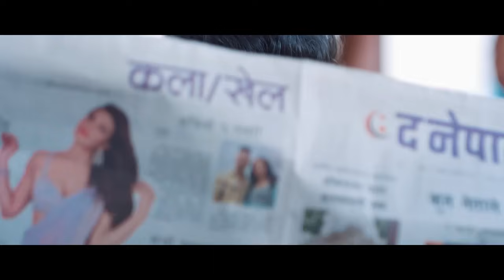New Nepali Top songs Video juke box 2080 a hora maya aaha maya yehi ta honi maya collection 2024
Watch New Nepali Top songs Video juke box 2080 a hora maya aaha maya yehi ta honi maya  collection  only on Bhawana Music Solution's official YouTube channel.

AUDIO CREDITS:-

Song
Yehi Ta Honi Maya
यही त होनी माया
A Hora Maya 3
 Yahi Ta Honi Maya

Vocal
Himal Sagar
Annu Chaudhary

Lyrics / Music
Bimal Adhikari

Arrange
Kamal Saurag

Mix / Master
Kumar Rana

Recordist
Suman Rana
Khuman Rana

Studio
Maruni

Audio / Video
Bhawana Music Solution

Artists
Bimal Adhikari
Garima Sharma

Cinematographer
Rajesh Ghimire

Edit
Bikash Gyawali

Mua
Animesh Jordan

Dress
Sambhu Puri

Drone
Saugat Dhital

Direction
Mausam Himali

Special Thanks
Lomash Khatiwada (Tiger Palace)
Narayan Neupane 🇦🇪
Keshab Bhusal
Raju Master
Ramchandra Bohora
Bir Lamichhane

Production
Nathuni Jaiswal

Media Partner
Artist Khabar
Media Dabali
Laligurash.com

Location
Tiger Palace, Bhairahawa
Post production
Om Shiva Films

SONG 2
A HORA MAYA
Vocal
Himal Sagar
Anu Chaudhary

Lyrics / Music
Bimal Adhikari

Arrange
Kamal Saurag

Mix / Master
Kumar Rana

Recordist
Khuman Rana
Suman Rana

Studio
Maruni

Audio / Video
Bhawana Music Solution

Artists
Bimal Adhikari
Sanisha Bhattarai

Cinematographer
Rajesh Ghimire

Edit
Bikash Gyawali

Mua
Sarita Magar

Photographer
Biswo Kc

Dress Design
Sukmita Chaulagain
Valentino Boutique

Group Dance
Nathuni Jaishwol

Dress
Try Once Tailoring Center
Bagbazar

Choreography/ Direction
Mausam Himali

Special Thanks / Location
Lumbini Palace Resort

Bageko kholi farkinchu Bhanchha
Kalleni kehi ber parkinchu bhanchha
a hora maya, a hora maya
mai ramri chu ra
sagara pani tarchu jhai lagcha

Timilai Herne Bani Paryo Female Version - Paul
Shah • Sanisha Bhattarai• Annu Chaudhary• Official
2023 / 2080

SONG 3
आहा माया
Aaha Maya

Vocal
Himal Sagar
Anu Chaudhary

Lyrics / Music
Bimal Adhikari

Arrange
Kamal Saurag

Mix / Master
Kumar Rana

Recordist
Khuman Rana
Suman Rana

Studio
Maruni

Audio / Video
Bhawana Music Solution

Artists
Bimal Adhikari
Priyanka Karki

Cinematographer
Rajesh Ghimire

Edit
Bikash Gyawali

Mua
Animesh Jorden
Ritu Chhantyal

Production
Tank Karki  Chhimeki

Photographer
Rock Kaushal

Costume Stylist
Shambhu Puri
Sukmita Chaulagain
Valentino Boutique

Dress
Bagbazar

Choreography/ Direction
Mausam Himali

Special Thanks
Santosh Deuja
Thimura Resort, Bharatpur
Hotel Siraichuli, Bharatpur

SONG 4
Song
Ma Ta Timrai Chhaya
Bhaiyo Gham Chhaya
म त तिम्रै छाया

Singer
Himal Sagar
Puja Devkota

Lyrics / Music
Bimal Adhikari

Arrange
Kamal Saurag

Mix / master
Kumar Rana

Recordist
Khuman Rana
Suman Rana

Studio
Maruni

Audio
Bhawana Music Solution

VIDEO CREDITS:-

Artsit
Bimal Adhikari
Simran Pant
Ramesh Adhikari
Kaji Sundas
Raz Baniya

Director / Concept / Story
Binod Bhandari

Cinematographer
Anil K Manandhar

Editor / Color
Bikash Gyawali

Mua
Sarita Magar

SONG 5
🎶 Audio Credit 🎶
Song:- जिन्दगी खास छ | Jindagi Khas Chha
Singer:- Anju panta & Badal Thapa
Lyrics / Compose :- Roshan Singh
Music Arranger:- Bishal Niraula
Sound Mixing:- Kishor Thapa
Audio On : Bhawana Music Solution 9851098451

🎥 Video Credit 🎥
Direction/Choreography:- Bikram Chauhan
Cinematography:- Budda Thapa & Team
MUA:- Samara
Edit/Color:- Milan Bishowkarma
Artists:- Bimal Adhikari & Aaishma Chaudhary
Post Production:- B Star Films Pvt. Ltd.

SONG 6

♪ Song :-
Dilko Dairy ma || दिलको डायरीमा

♪ Singer :-
Badal Thapa Magar
Prabisha Adhikari

♪ Lyrics :-
Suresh Rana

♪ Music/Arrange :-
Badal Thapa Magar

♪ Mixing / Mastering:-
Aakash Nepali

♪ Studio:-
O2